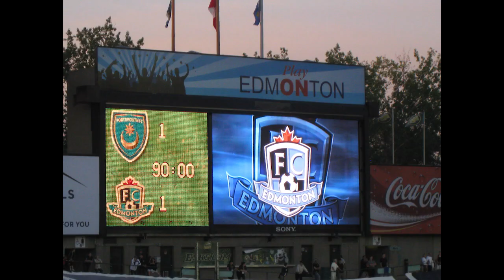Guide to Edmonton: The Beaverton Digital Exclusive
Thinking of visiting the city in Alberta that doesn’t have the world famous stampede?